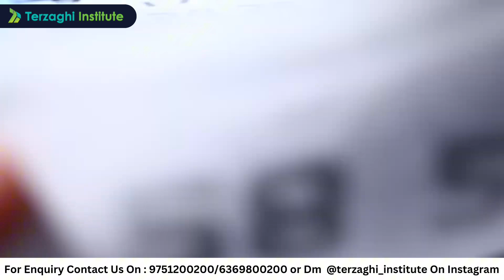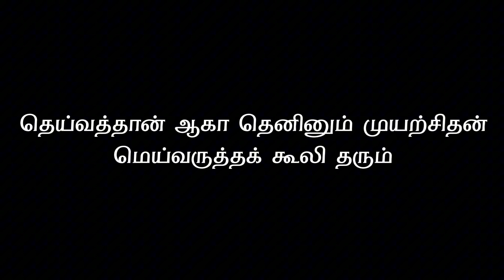😇 Manifesting Your Path to an Officer's Life 😉 | Terzaghi Institute 💥